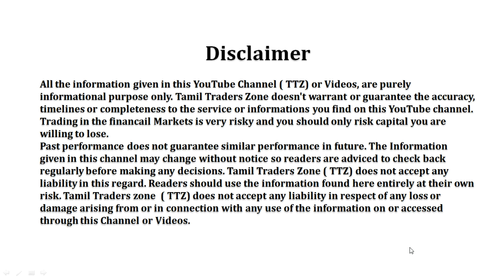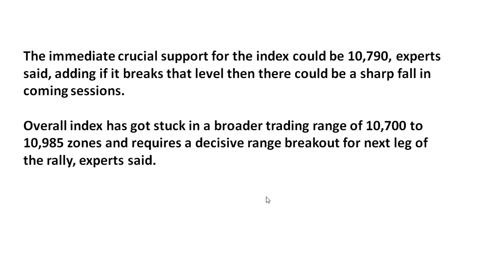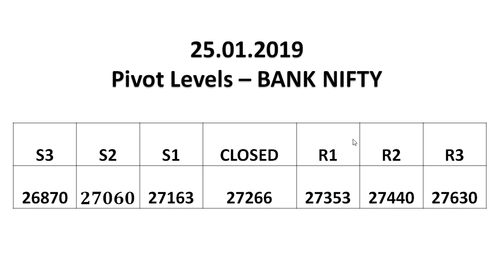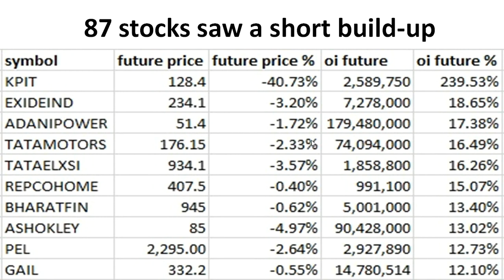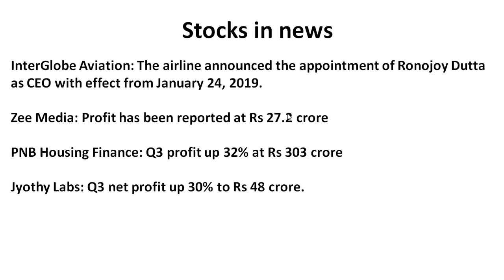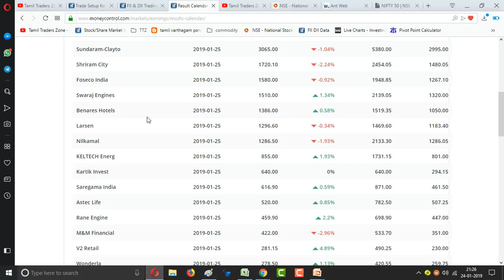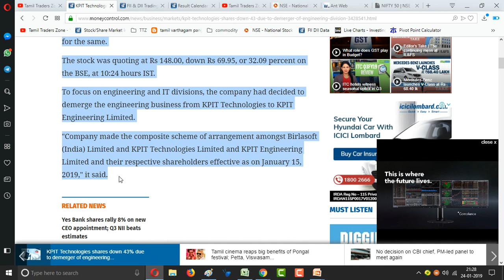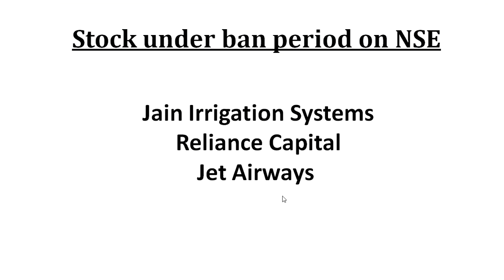25.01.2019|Commodity Pivot Levels|MCX|GOLD|CRUDE| SILVER|COPPER|NICKEL|NGAS